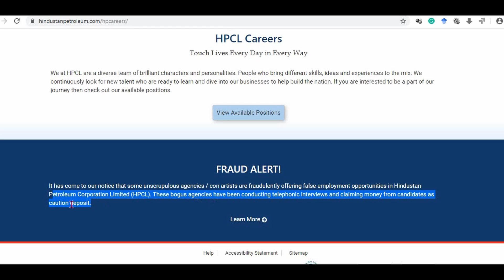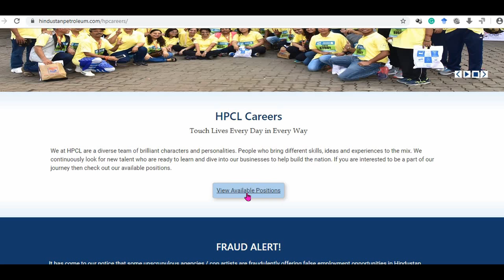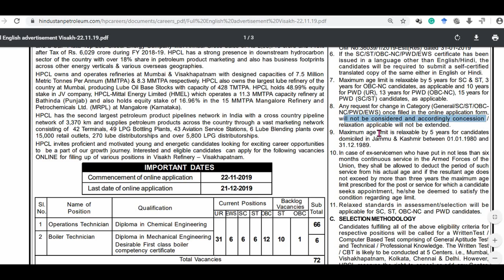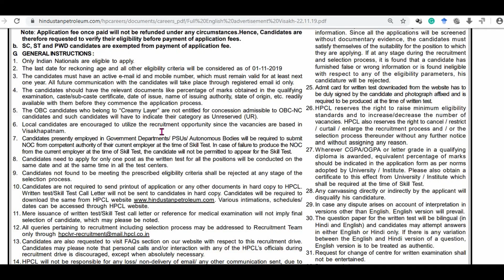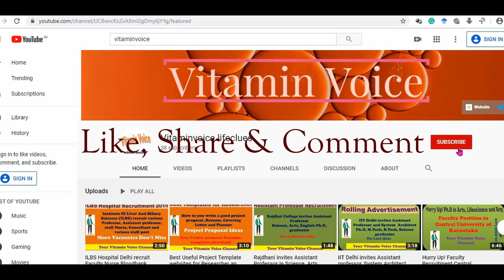HPCL recruitment | Chemical, Mechanical Engineering 72 jobs | Vitaminvoice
VITAMINVOICE IN STUDENT WELFARE  IS NO.1 GROWING EDUCATIONAL CHANNEL FOR STUDY MATERIALS, GUIDES AND QUESTION PAPERS IN TAMIL NADU. UGC NET, TNPSC, RECENT GOVT JOB NOTIFICATIONS,

Vitaminvoice channel for Latest Central, State Govt important jobs, Faculty position, Recruitment, Science-related information, How to science, Motivation, PhD research scholars-students ideas, mind refresh, and software in the field of Science (Biotechnology, Molecular Biology, Bioinformatics, Maths, Physics, Chemistry, and other subjects)  - ALL IN ONE PLACE.

Vitaminvoice Lifeclues
Category
Education